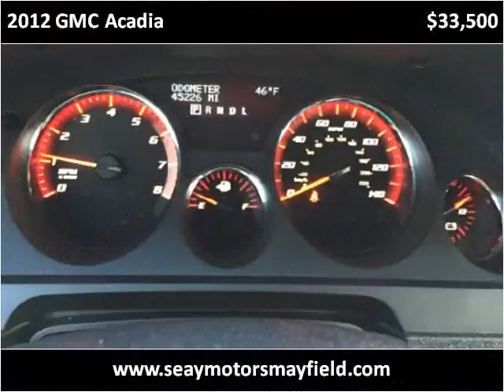2012 GMC Acadia Used Cars Mayfield KY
This 2012 GMC Acadia is available from Seay Motors - Mayfield.